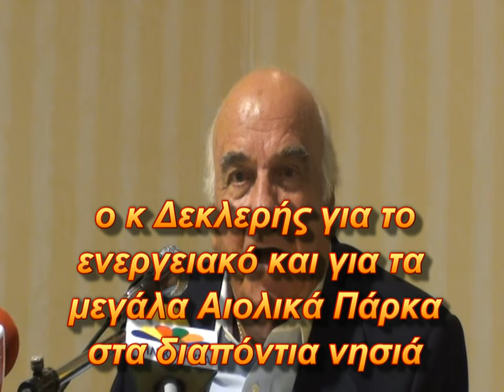Στον Χυτα Λευκίμμης, ο Μιχάλης Δεκλερής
Με τον κ Δεκλερή στον ΧΥΤΑ Λευκίμμης.  "Η αντισυνταγματικότητα όλων των αποσπασματικών έργων της τοπικής αυτοδιοίκησης για την την διαχείριση απορριμμάτων, ελλείψει του κρατικού ολοκληρωμένου σχεδιασμου τον οποίο προβλέπει το Σύνταγμα - και άλλα θέματα!